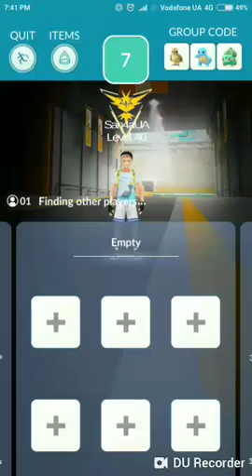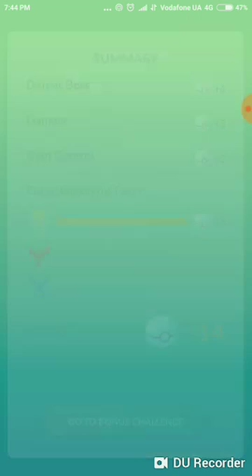San4aUA Jynx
For Draft League: Group Bagon